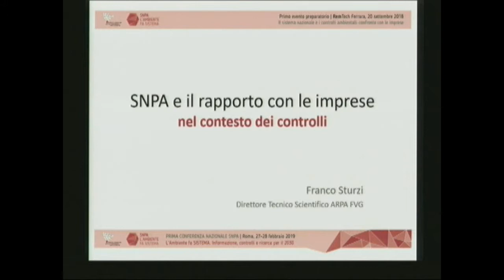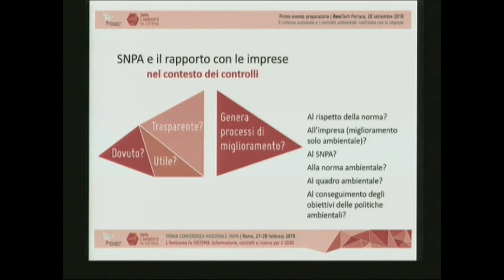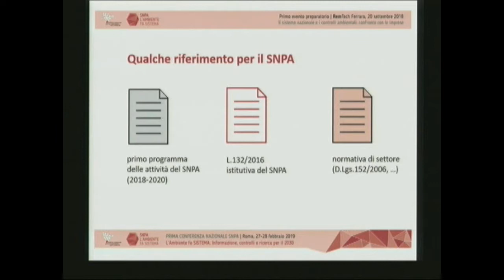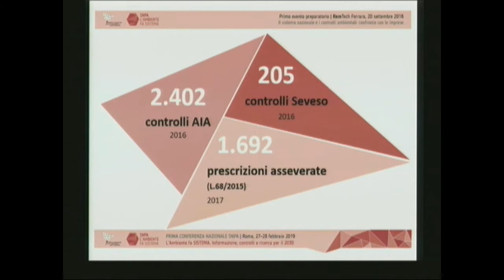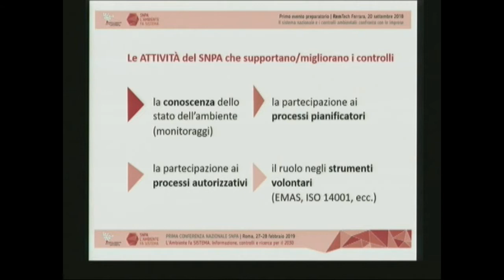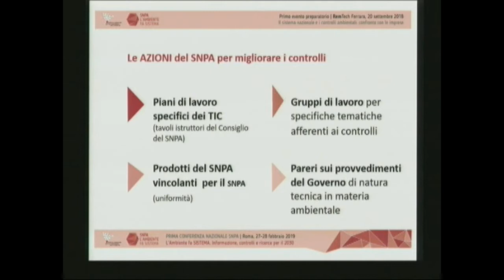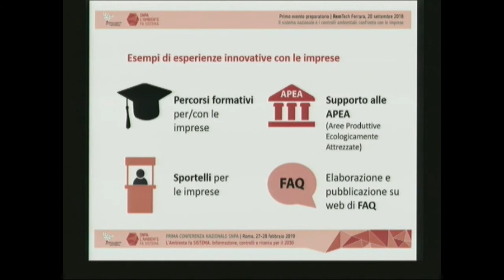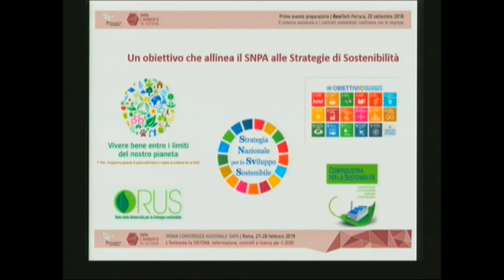Franco Sturzi (Arpa Friuli Venezia Giulia): Prima conferenza nazionale SNPA - Ferrara 2018